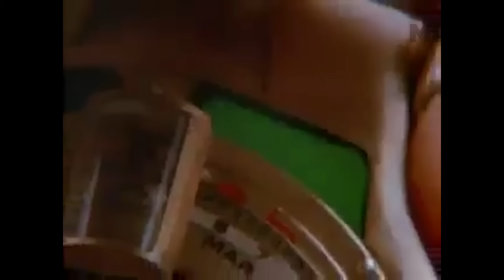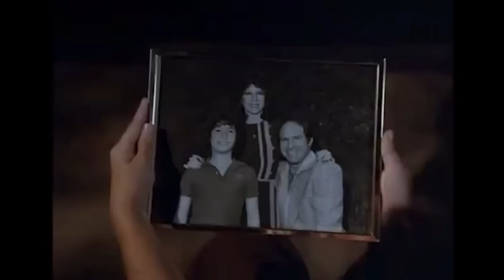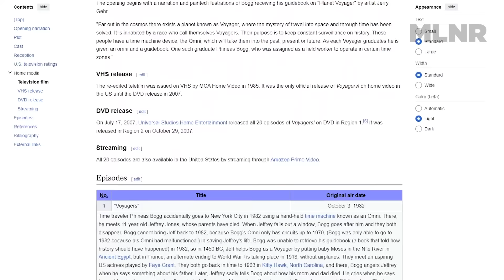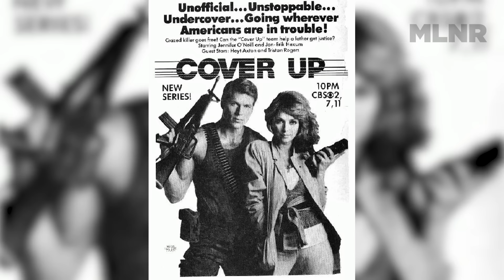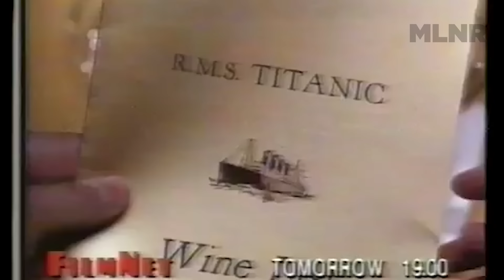VIAJEROS: la serie olvidada que marcó a los nerds de los '80 • Perdón, Centennials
En este PerdonCentennials vamos a ver la historia detrás de VIAJEROS, la serie de culto de los 80 que combinó viajes en el tiempo con lecciones de historia. Descubriremos por qué esta aventura protagonizada por Jon-Erik Hexum y Meeno Peluce cautivó a una generación de nerds, explorando sus mejores momentos, su impacto cultural, y el trágico destino que marcó su final. Si alguna vez soñaste con viajar en el tiempo para corregir la historia, este es tu video.

Guión: Harry Tamini - @Nerdieval / Pablo Molinari
Producción visual: Julia Perelrozen
Edición: Lucila Canabal / @PabloVescio

En este video:
0:00 Intro
0:43 La trama
2:02 Los personajes de Viajeros
7:28 Lo mejor de Viajeros
10:37 Éxito y cancelación de la serie
12:24 El futuro de los protagonistas y la tragedia
15:43 El legado